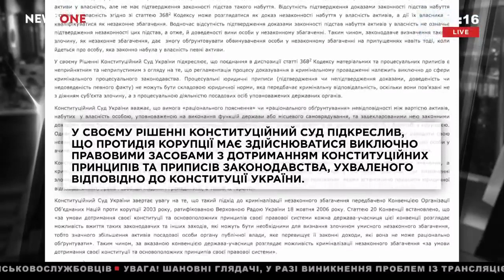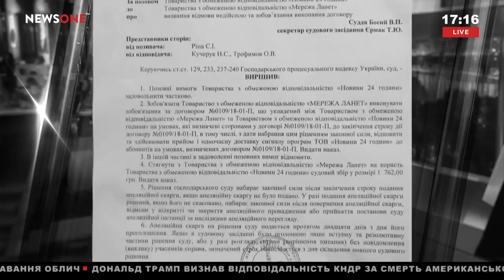Олег Осуховський: Скасування статті про незаконне збагачення нівелює роботу антикорупційних органів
Рішення Конституційного суду про неконституційність статті щодо незаконного збагачення нівелює  роботу антикорупційних органів. Про це заявив 2 березня 2019 року народний депутат України від ВО “Свобода”, член парламентського Комітету з питань запобігання та протидії корупції Олег Осуховський в етері телеканалу «NewsOne». За його словами, корінь цієї проблеми – у відсутності реформ та реальної люстрації.